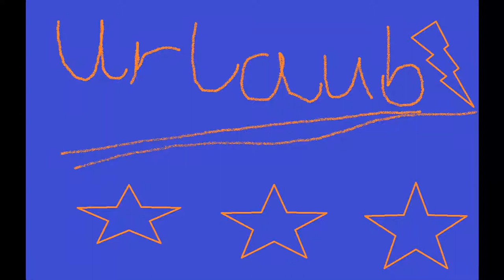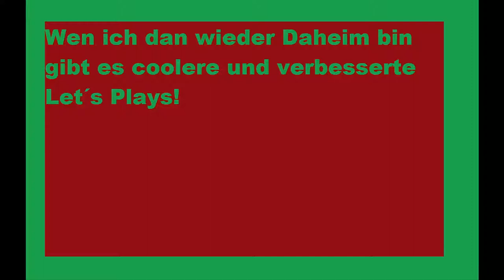Urlaub Modus !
!  !  !  Beschreibung  !  !  !
Schön das du dieses Video gefunden hast
In moment bin ich in Urlaub und kann deswegen keine LPS
machen sorry aber ist so aber ich verstreche euch wen ich
wieder daheim bin geht es ab! also mit Crysis und so!
Ihr wisst was ich meine mit neuen und coolen GAMES
bis dahin euer Lets Player Apollo26 :D

About the Song:

On May 20, 2013, cancer took the life of Zach Sobiech but his legacy will live on through the beacon of love and hope he delivered through infectious lyrics and memorable tunes have imprinted on the minds and hearts of millions around the world.

Help fulfill Zach's dying wish to help kids with cancer by supporting the charity he set up before his death- the Zach Sobiech Osteosarcoma Fund at Children's Cancer Research Fund

Someday we'll see you again, Zach, up in those clouds where we'll never see the end..

All proceeds support the Zach Sobiech Osteosarcoma Fund.

Zach's CD - Now Available!

Zach's family also started the Zach Sobiech Osteosarcoma Fund to fund research for the cancer that is taking his life, in hopes that kids diagnosed tomorrow will have a better chance for a cure. For gifts $20 or higher, you will receive a copy of Zach's album featuring the studio recording of "Clouds", along with an acoustic version, and a selection of other songs.

To read Zach's story or to donate to the Zach Sobiech Osteosarcoma Fund, visit ChildrensCancer.org/Zach. Read more about Zach on his personal blog: CaringBridge.org/visit/ZacharySobiech

Special thank you to:
Dan Seeman - VP/General Manager KS95
Karl Demer - Atomic K Records and Production
Merritt Benton - Tracking Engineer
John Lynn - Piano
Zach Miller - Drums
Sean O'Hea - Bass
Matt Vannelli - Guitar
Mike Rominski - Video and Editing - Woolly Rhino Productions

CLOUDS LYRICS

Well I fell down, down, down
Into this dark and lonely hole
There was no one there to care about me anymore
And I needed a way to climb and grab a hold of the edge
You were sitting there holding a rope

And we'll go up, up, up
But I'll fly a little higher
We'll go up in the clouds because the view is a little nicer
Up here my dear
It won't be long now, it won't be long now

When I get back on land
Well I'll never get my chance
Be ready to live and it'll be ripped right out of my hands
Maybe someday we'll take a little ride
We'll go up, up, up and everything will be just fine

If only I had a little bit more time
If only I had a little bit more time with you

We could go up, up, up
And take that little ride
And sit there holding hands
And everything would be just right
And maybe someday I'll see you again
We'll float up in the clouds and we'll never see the end